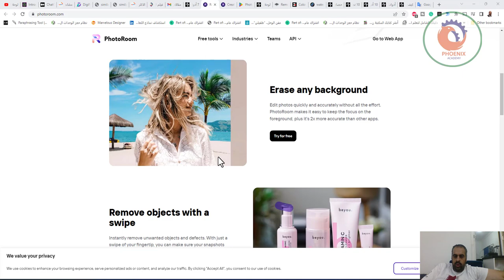photoroom ازالة الخلفيات من الصور بالذكاء الاصطناعي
فوتو روم (PhotoRoom) فوتو روم أكثر ما يزعج المصورين هو وجود كائن أو عنصر غير مرغوب به في الصور التي قاموا بالتقاطها، ما يستدعي تعديل الصور. في الماضي، كانت عملية إزالة العناصر من الصور معقدة وتتطلب خبرة في استخدام برامج معالجة الصور. لكن اليوم، وبفضل أدوات الذكاء الاصطناعي مثل فوتو روم، أصبحت عملية إزالة العناصر من الصور بسهولة التقاط الصور نفسها. باستخدام هذه الأداة الذكية، يمكن إزالة أي عنصر من الصورة خلال ثوانٍ، ولن يترك هذا العنصر أي أثر مكانه، كما يمكنها إزالة خلفيات الصور.

❤️ روابط التواصل
✅ انستجرام